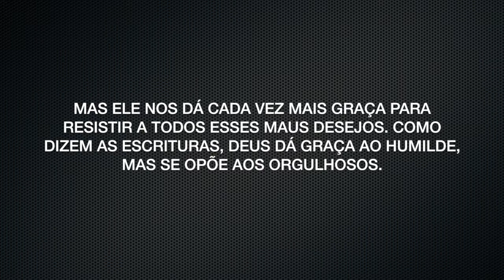A Família em Adoração - Semana 1: Luz e Trevas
Aprenda a cuidar da sua família da forma que a Palavra de Deus ensina. Nesse primeiro encontro vamos tratar o tema Luz e Trevas. Deus é Luz e quer ser Luz no meio do seu lar e que as trevas se dissipem. Esta é uma questão de escolha. Acompanhe conosco esse vídeo-devocional.

A Família em Adoração - Uma campanha da Quarta Igreja Batista RJ de Cobertura Espiritual para a sua Família.